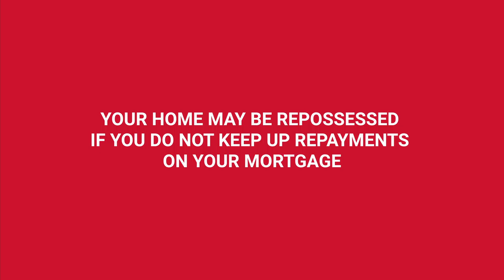Penrith Building Society & First Time Buyers - 90% LTV, gifted deposits, manual underwriting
FOR PROFESSIONAL MORTGAGE INTERMEDIARY USE

One of our suite of videos, where Ed Appleby (Head of Intermediary) and Michelle Stevens (Operations Executive) chat through some of the finer points of Penrith Building Society's mortgage criteria and approach to underwriting.

In this short video, learn about how the Society can help First Time Buyers get on the property ladder including 90% LTV mortgages, gifted deposits and manual underwriting.